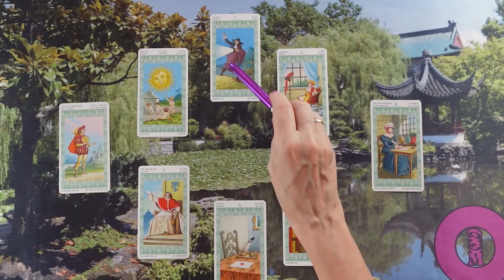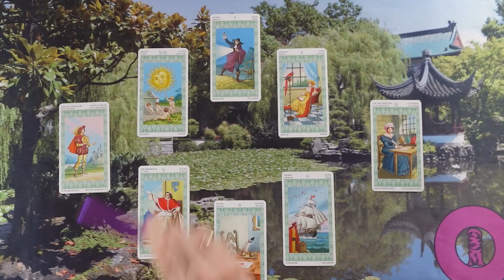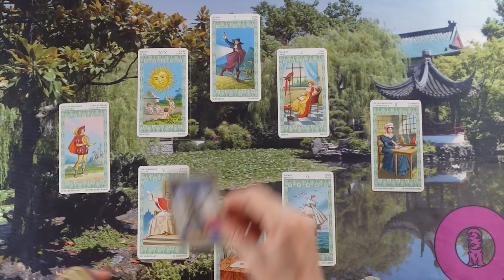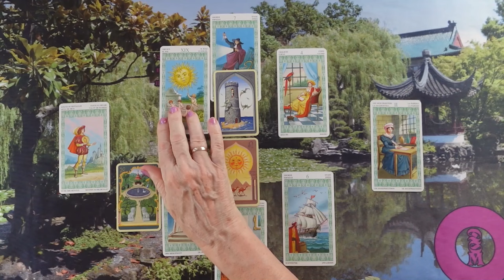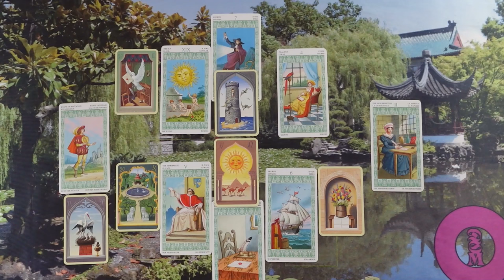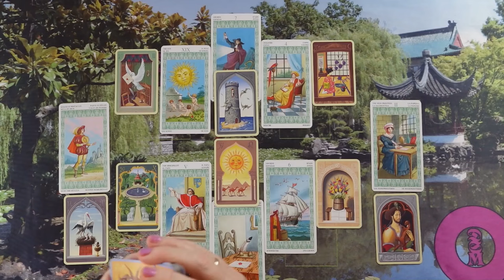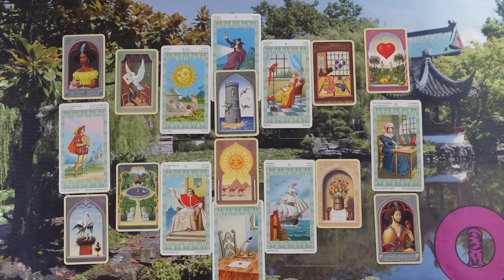ORAKEL a szerelmi kapcsolatodra ❤Jóslás